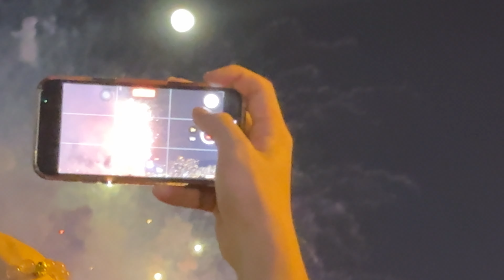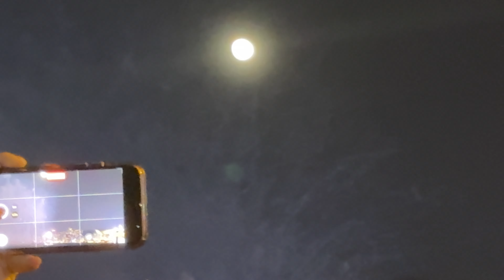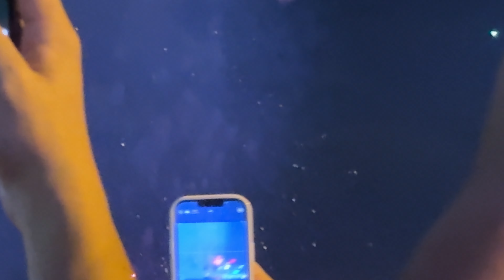香港慶祝中華人民共和國國慶煙花匯演 2023